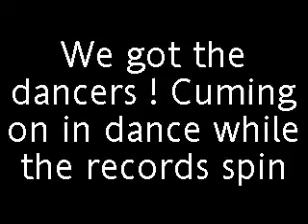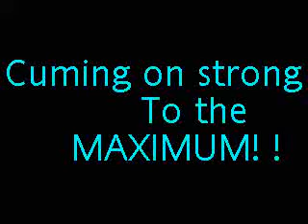coliery boys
all the lads